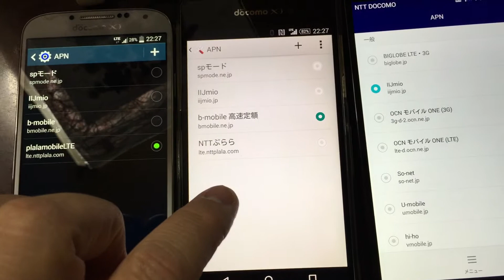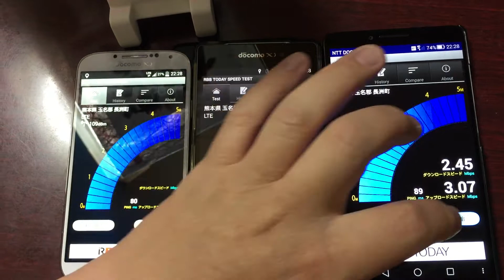NTTぷらら vs 日本通信 vs IIJmio 速度比較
NTTぷらら 定額無制限プラン、日本通信 b-mobile SIM 高速定額、IIJmioの速度比較をしてみました。